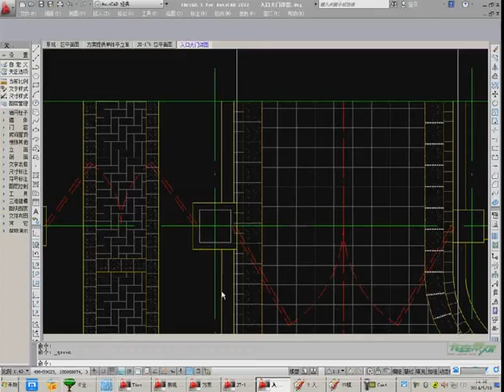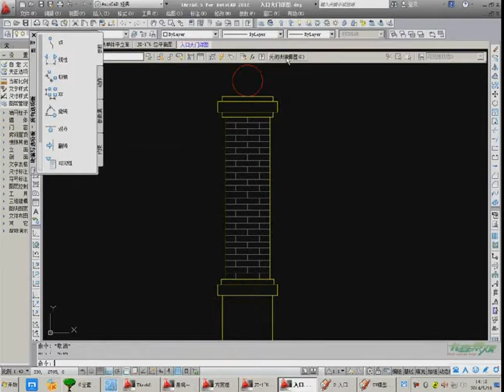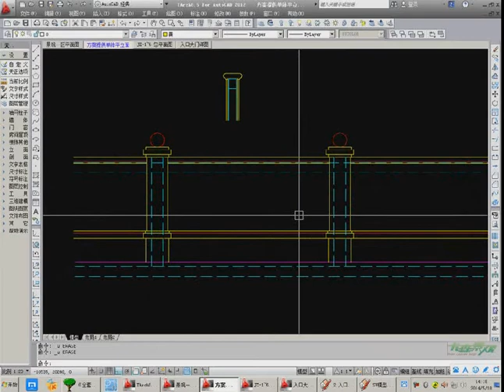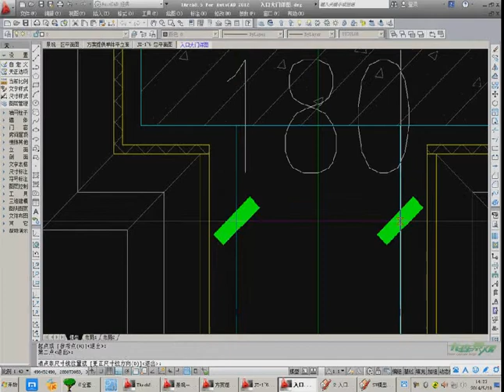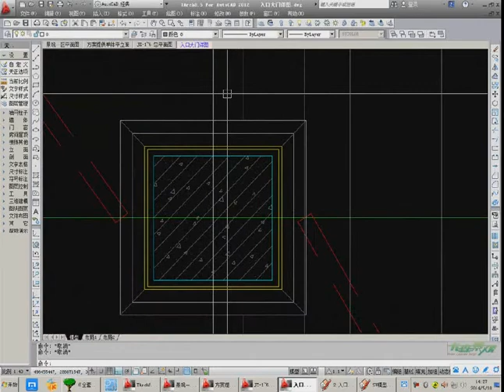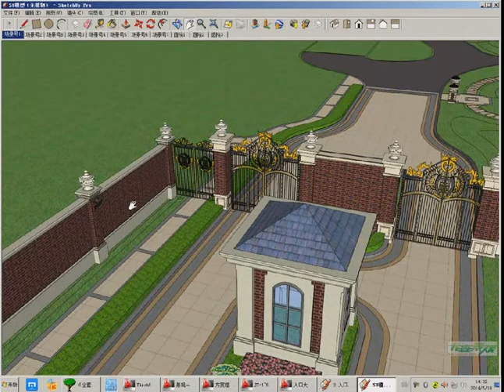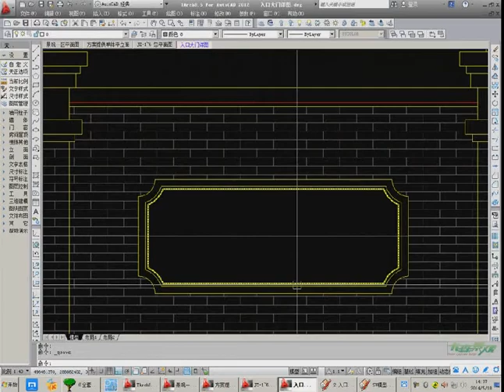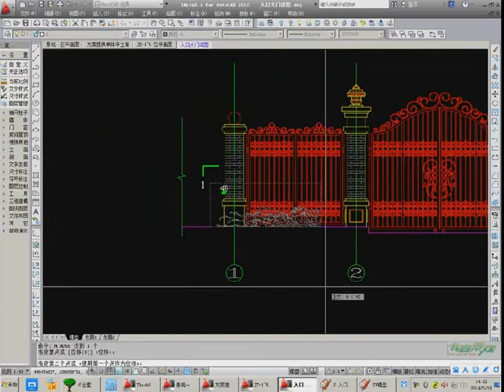65 景观一区入口大门详图二 rec